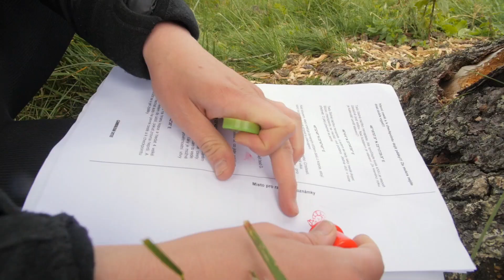GUMBALKAN 2018 Renda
René Muller s Renaultem Clio po dědovi jedoucí Gumbalkan 2018

Naprosto legendární auto, které nemělo ani šusplech a všechno přežilo.